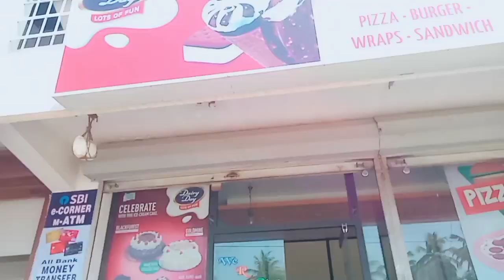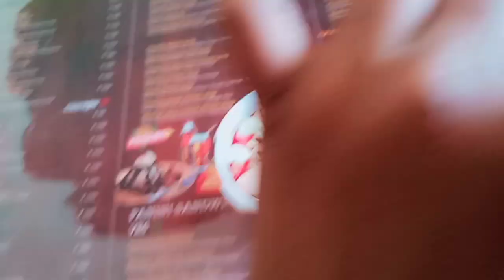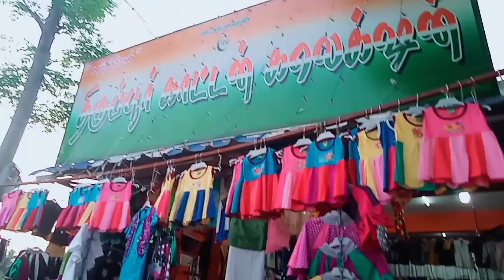ஊர் சுற்ற போகலாம் வாங்க|Prabha lifestyle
keep watching